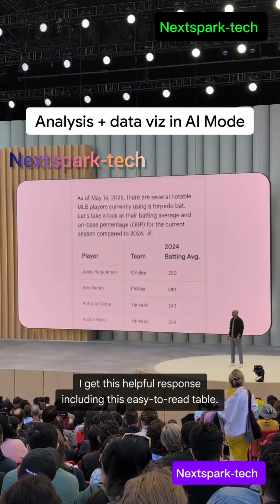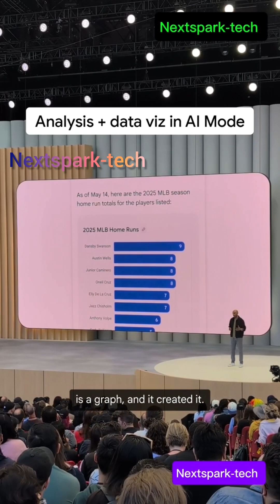Need Help visualising a complex topic? Get Graphs and Charts In AI_mode